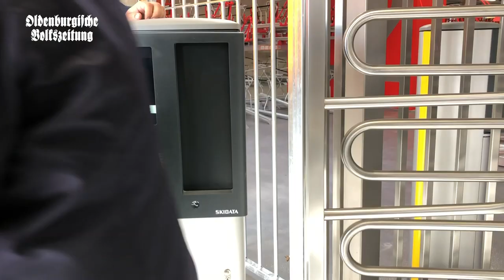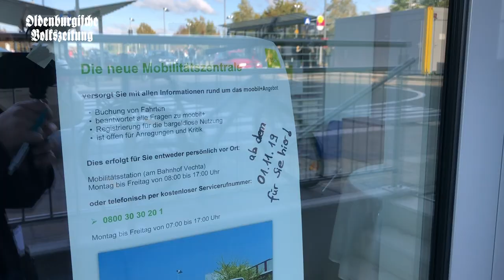Stadt Vechta eröffnet die neue Mobilitätsstation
Die Stadt Vechta hat am Freitag die neue Mobilitätsstation am Bahnhof eröffnet. In dem Gebäude gibt es jetzt öffentliche Toiletten, Büros für die Tourist Information Nordkreis, die Zentrale des Rufbus-Systems Moobil Plus, einen Fahrkartenverkauf der Nordwestbahn (NWB), eine Fahrradwerkstatt mit Verleih und Fahrradwaschanlage und auf drei Etagen ein Fahrradparkhaus mit mehr als 600 Stellplätzen. Das Parkhaus können die Vechtaer übrigens für drei Monate gratis nutzen.